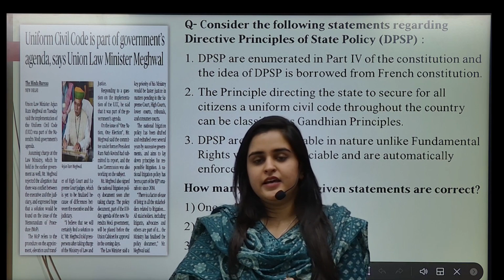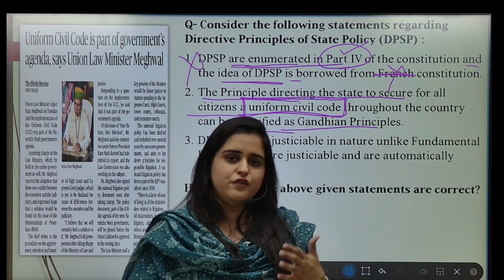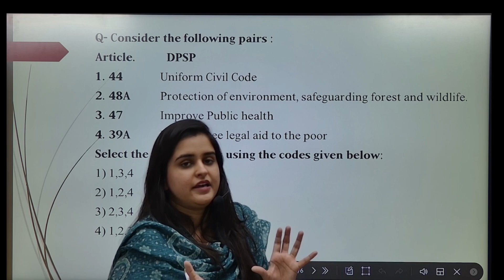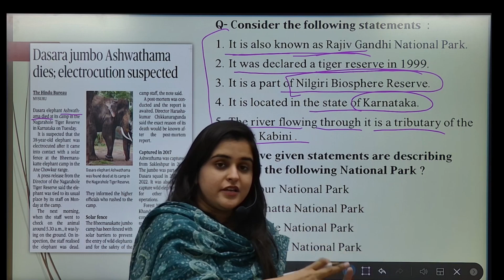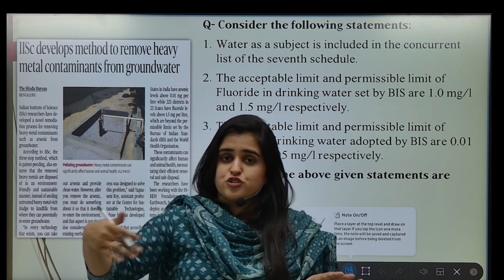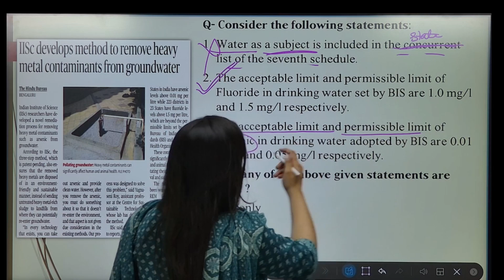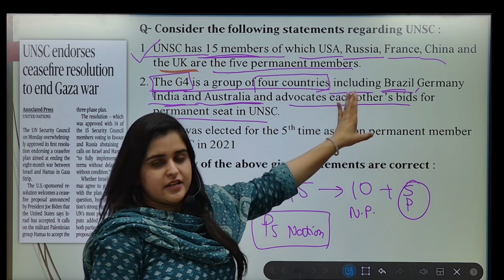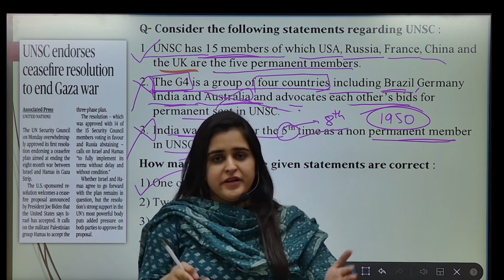12th June 2024 | Daily Current Affairs Practice Quiz | Droanacharya IAS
Dive into the intricate web of current affairs with Dronacharya IAS, your trusted source for insightful analysis and comprehensive understanding. In this video, we dissect the latest developments shaping our world, from socio-political shifts to economic reforms and international relations. Stay informed, stay ahead with Dronacharya IAS as we decode the headlines and provide you with the knowledge you need to make informed decisions in an ever-changing world.

For detailed explanations and answers, watch the video below.